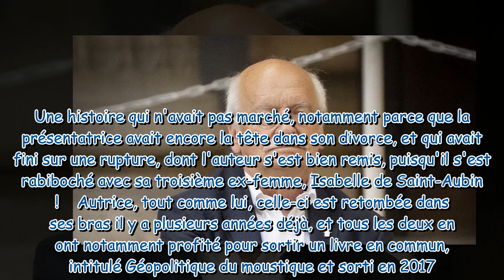Erik Orsenna bientôt remarié (à 75 ans) à sa 3e ex-femme ? L'ex de Sophie Davant se livre sur ses pr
Erik Orsenna bientôt remarié (à 75 ans) à sa 3e ex-femme ? L'ex de Sophie Davant se livre sur ses projets !